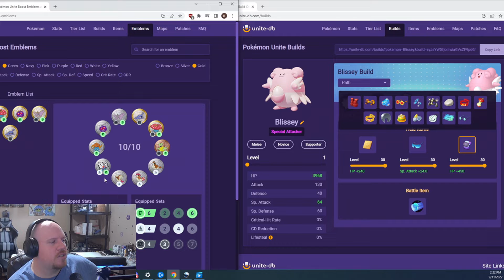Pokemon unite season 6 Blissey has an egg-cellent solution.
In this Solo Que game I will be playing Blissey using Soft boiled and Egg bomb. The items we used today were Sp.Atk Specs, Aeos Cookie and Score shield yes that's right I used a score shield.